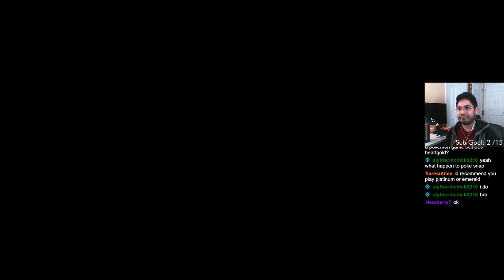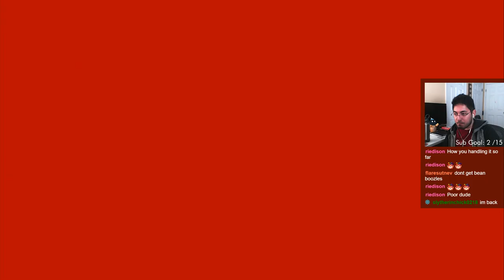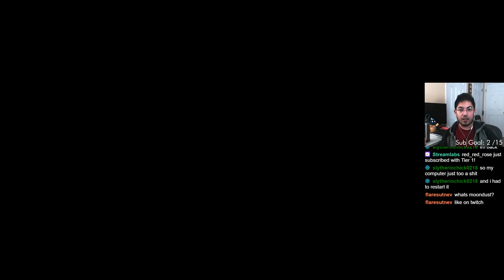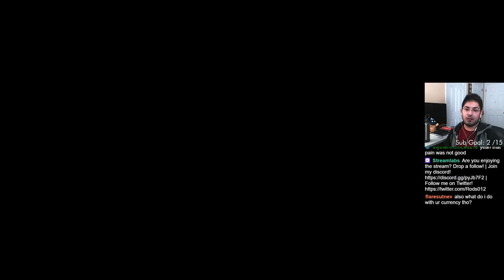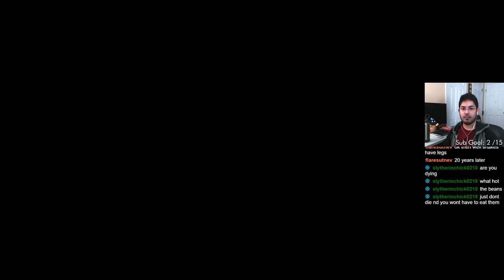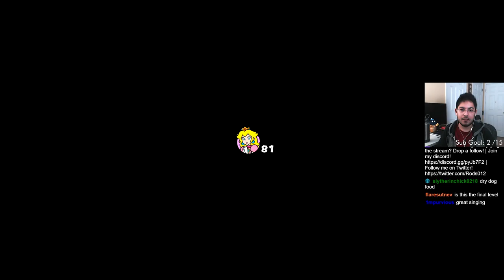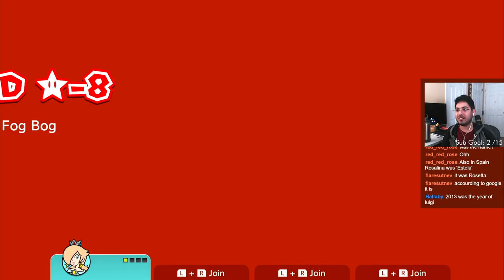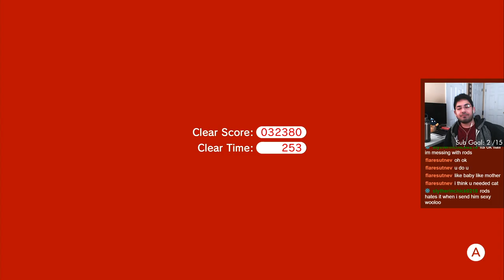Super Mario 3D World | DAY 3 | Full Stream